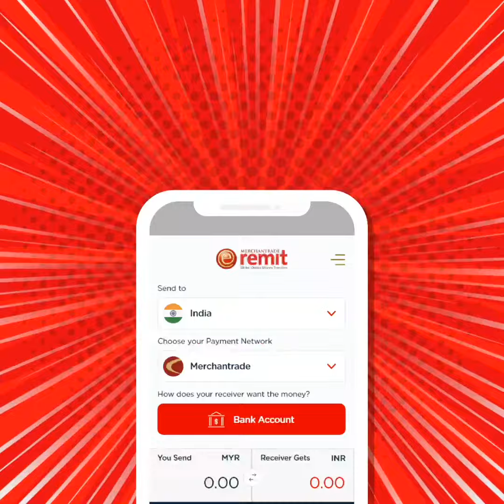Can You Say AIYOOOO! MCO ah?!! 😖😖😖 lawak lucu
How many ways can you say AIYOOOO! MCO ah?!! 😖😖😖 lawak lucu

ABOUT US
Merchantrade is Malaysia's Premier Licensed Money Services Business offering affordable and safe money transfer, currency exchange, payment services for anyone in Malaysia. On this channel we will share news, tips & other fun videos.